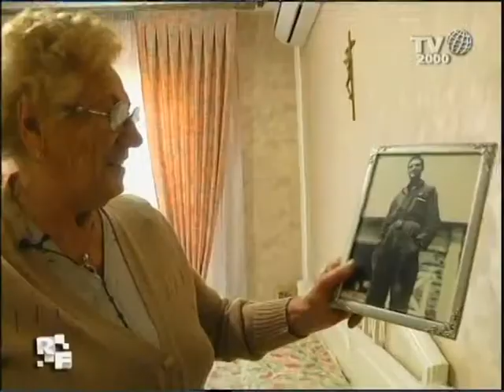Romanzo Familiare - Le famiglie e il dolore